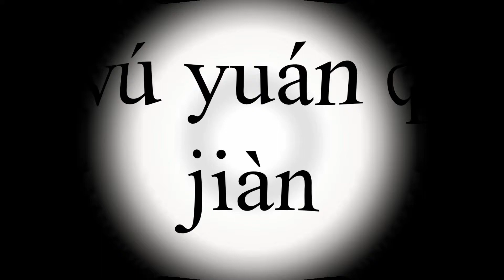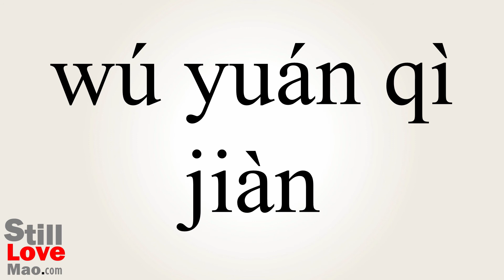How to Say Passives in Chinese